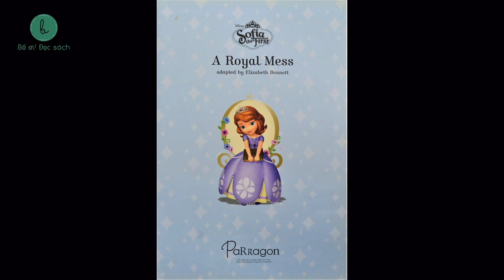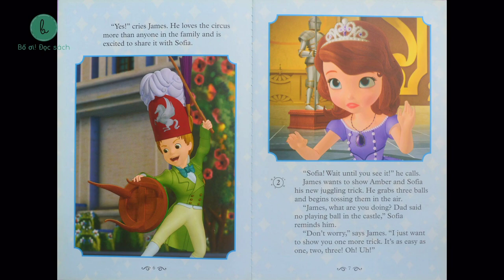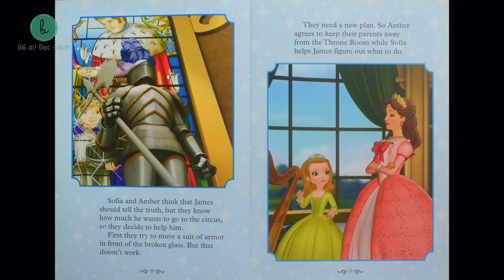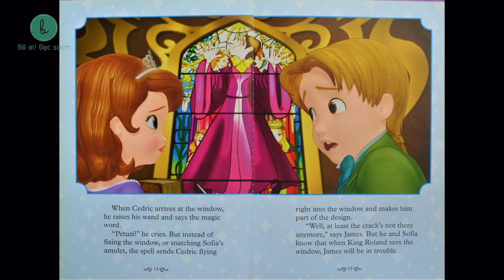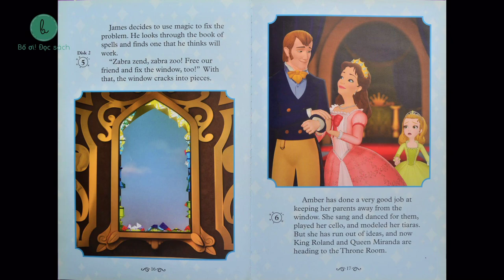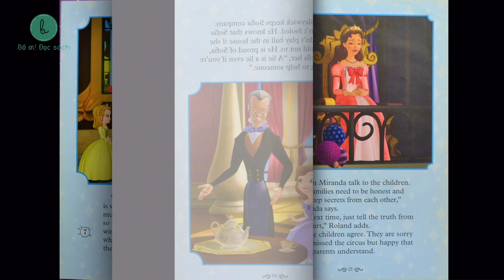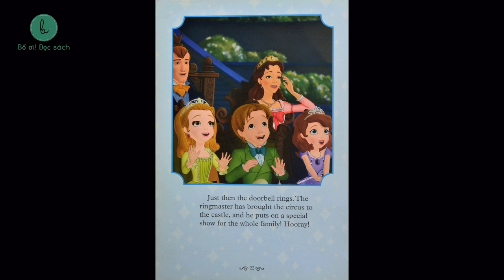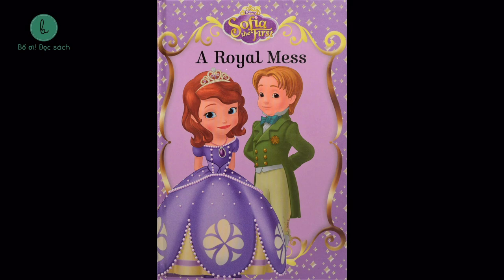Bố ơi! Đọc sách | Chuyện rắc rối trong Cung điện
Tiếp tục những câu chuyện về Công chúa Sofia đáng yêu và tốt bụng, Chuyện rắc rối trong Cung điện là một sự cố không mong muốn mà Sofia và cá Công chúa, Hoàng tử khá đã cùng nhau tìm cách để giải quyết. Đây cũng là một bài học về sự thành thật giúp cho các bạn nhỏ thưc hành trong cuộc sống.

Bố ơi! Đọc sách chúc mọi người có những giây phút thoải mái khi nghe câu chuyện này.

Chuyện được đọc và biên tập âm thanh bởi bố Minh Khang- anh Thanh Huy nên sẽ được phát hành song song trên 2 kênh  @inh Khang Media - MKM  và @3Radio

Google Podcasts
Pocket Casts
RadioPublic
Breaker